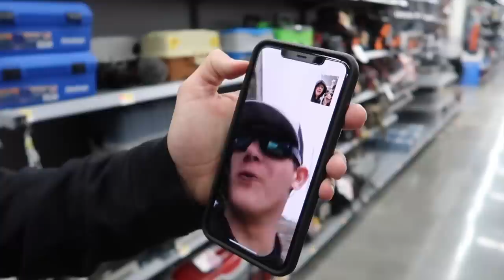Ultra CLEAR Creek Fishing w/ SWIMBAITS! (WALMART)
In this bass fishing video we go ultra clear creek fishing with swimbaits that we got from Walmart! I don't get to go fishing in ultra clear creeks often so we had to give it a shot! Have you ever went creek fishing? Have you ever fished a ultra clear creek? Have you used these Walmart swimbaits before? What is the biggest bass you've caught while fishing a swimbait? Do you shop for fishing stuff at Walmart? What is your opinion about fishing gear from Walmart!
 Let me know if you like these bass fishing videos / Walmart fishing videos. Also leave your feedback on the creek fishing videos / swimbait fishing videos. Now lets go catch some fish while fishing this ultra clear creek with swimbaits from Walmart!

Code - KickBassSuper6